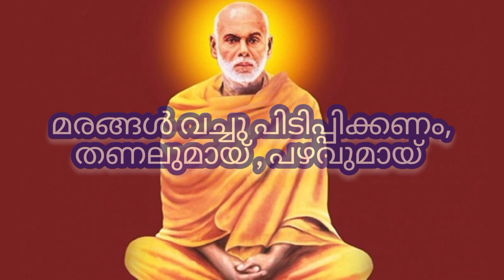ശ്രീനാരായണ ഗുരുവിന്റെ സന്ദേശങ്ങൾ#Sree narayana guru#ശ്രീനാരായണഗുരുവിന്റെ വരികൾ